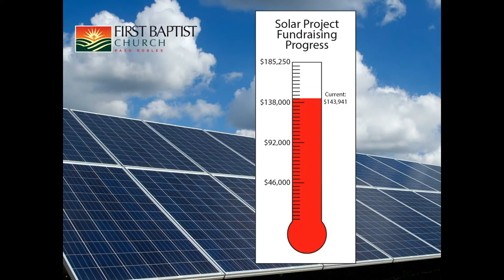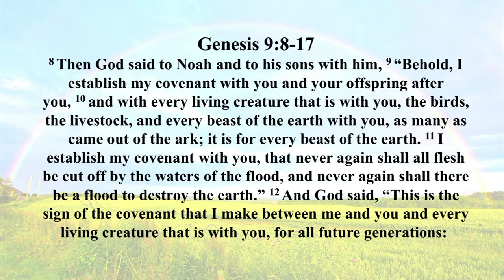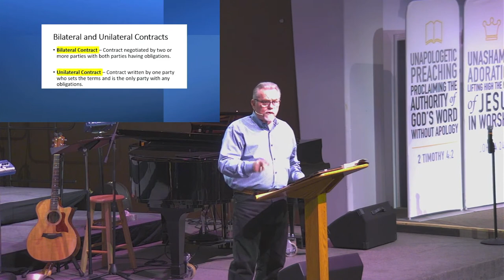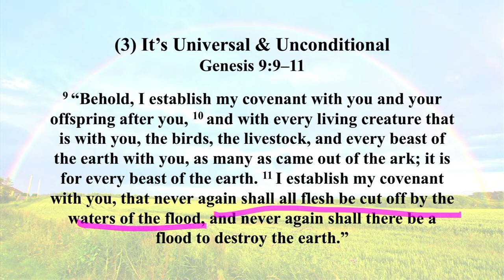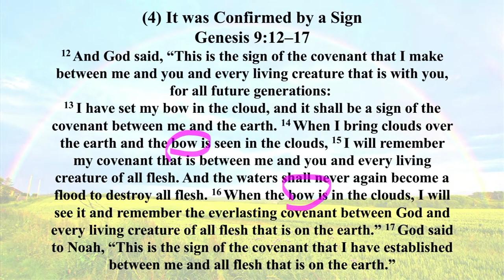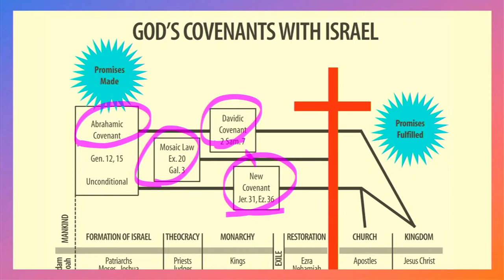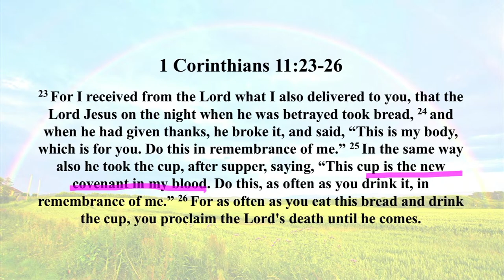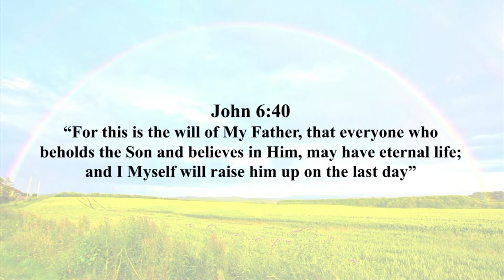January 30, 2022 - Mike Garman - Blessed Assurance - Genesis 9:8-17